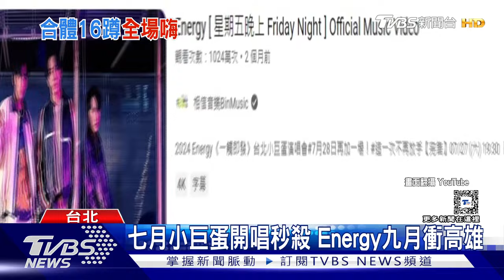Energy合體吉祥物跳超萌版16蹲! 坤達暴紅後笑稱:星期五晚上不出門｜TVBS娛樂頭條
台灣男團Energy，25號下午出席活動，在現場與超市吉祥物，一起大跳《星期五晚上》，挑戰高難度16蹲。隨著舞步暴紅，成員坤達開玩笑表示，星期五晚上都不敢出門，就怕被要求跳舞。